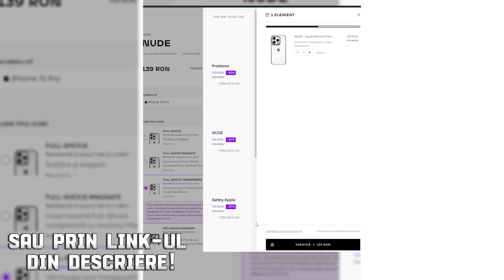Începem afacerea cu Morcovi🤑! Ferma MTR! Ep. 9!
Îţi place ceea ce fac? Mã poţi susţine si aici: 🔽

Specificaţi PC/Periferice:
Case: Aqirys Saiph!
Place de bazã: Asus TUF GAMING B550-plus Socket AM4!
CPU: Ryzen 7 5700X/ Cooler Aqirys Aquarius AiO 240 120mm!
GPU: RTX 3070 8gb OC!
RAM: 32gb DDR4 FURY 3600!
Stocare: 1TB Kingston 3600Mb/s 4.0 NVMe!
Sursã: Aqirys Pulsar 750W!
Căști: Aqirys Alya!
Mouse: Logitech g102!
Tastatură: Dareu EK871 White!
Controller: Xbox series X!